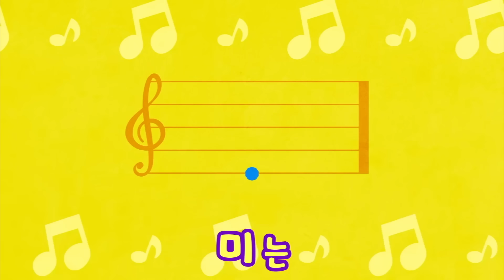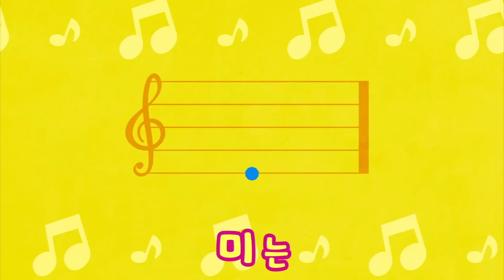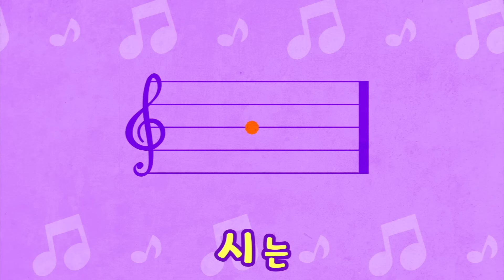🌳인기동요연속듣기 최신!!인기동요 모음 | 120분 연속재생 | 광고없는 | 똑똑키즈 | 유치원동요 | 어린이동요ㅣEducational Songs for Children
똑똑키즈를 사랑해주셔서 감사합니다.

[00:00:08] 숫자놀이(강신욱ㅣ이수인)
[00:00:42] 거미가 줄을 타고 올라갑니다(외국곡ㅣ외국곡)
[00:01:27] 멋쟁이 토마토(김영광ㅣ김영광)
[00:02:47] 치카 치카 이를 닦자(김지운ㅣ김지운)
[00:03:37] 어린 송아지(외국곡ㅣ외국곡)
[00:04:59] 숲속 작은집 창가에(외국곡ㅣ외국곡)
[00:06:15] 엄마돼지 아기돼지(외국곡ㅣ외국곡)
[00:07:53] 앵두(김종영ㅣ김진수)
[00:08:48] 예쁜 아기곰(조원경ㅣ조원경)
[00:10:41] 그대로 멈춰라(김방옥ㅣ김방옥)
[00:12:16] 동물흉내(외국곡ㅣ외국곡)
[00:13:00] 아빠 힘내세요(권연순ㅣ한수성)
[00:15:24] 곰들의 춤(김성균ㅣ김성균)
[00:16:43] 애기체조(짤랑짤랑)(정근ㅣ이수인)
[00:19:55] 솜사탕 (정근ㅣ이수인)
[00:21:10] 작은 주전자에요(미상ㅣ미상)
[00:22:09] 숲속의 아침(최윤정ㅣ최윤정)
[00:24:00] 올챙이와 개구리(윤현진ㅣ윤현진)
[00:25:20] 악어 떼(이요섭ㅣ이요섭)
[00:26:36] 주먹 쥐고(외국곡ㅣ외국곡)
[00:28:24] 괜찮아요(김성균ㅣ김성균)
[00:29:42] 둘이 살짝(김방옥ㅣ김방옥)
[00:31:20] 짝짜꿍(윤석중ㅣ정순철)
[00:32;28] 도레미송(심희섭ㅣ외국곡)
[00:34:22] 쥐가 백마리(유수호ㅣ외국곡)
[00:36:16] 오리가족소풍(이지영ㅣ임수연)
[00:38:31] 넌 할 수 있어 라고 말해주세요(강수현ㅣ곽진영)
[00:40:38] 우리 모두 다같이(외국곡ㅣ외국곡)
[00:42:18] 참 좋은 말(김완기ㅣ장지원)
[00:44:43] 손가락가족들(미상ㅣ미상)
[00:45:55] 꼬마눈사람(강소천ㅣ한용희)
[00:47:29] 원숭이 엉덩이는 빨개(미상ㅣ미상)
[00:49:08] 꼬부랑 할머니(미상ㅣ미상)
[00:50:27] 잘잘잘(미상ㅣ미상)
[00:52:08] 꿀벌의 여행(이해별 ㅣ이순형)
[00:53:58] 사과 같은 내 얼굴(최창렬ㅣ이문주)
[00:55:34] 호키포키(외국곡ㅣ외국곡)
[00:57:03] 통통통통(미상ㅣ미상)
[00:58:10] 머리 어깨 무릎 발(미상ㅣ미상)
[00:58:50] 텔레비전(정근ㅣ정근)
[01:00:18] 산도깨비(미상ㅣ미상)
[01:02:38] 돌아 돌아(이요섭ㅣ이요섭)
[01:04:13] 산에 나무가 없으면(이강덕ㅣ손정우)
[10:05:35] 삐쭉이 빼쭉이(김성균ㅣ김성균)
[01:06:36] 닮은 곳이 있대요(김성균ㅣ김성균)
[01:07:22] 곰 세마리(외국곡ㅣ외국곡)
[01:08:28] 우리동네(김성균ㅣ김성균)
[01:09:48] 깡깡총 체조(강신욱 ㅣ이수인)
[01:11:30] 비행기(외국곡ㅣ윤석중)
[01:12:15] 싹트네 싹터요(외국곡ㅣ외국곡)
[01:13:38] 그냥 두고 나갔더니 (김성균ㅣ김성균)
[01:14:54] 우리집에 왜 왔니(전래동요ㅣ전래동요)
[01:15:50] 작은 동물원(김성균ㅣ김성균)
[01:17:08] 나의 하루(정근ㅣ이수인)
[01:18:33] 유치원에 갑니다(김성균ㅣ김성균)
[01:19:55] 꼭꼭 약속해(전래동요ㅣ전래동요)
[01:20:45] 퐁당퐁당(윤석중ㅣ홍난파)
[01:21:42] 리자로 끝나는 말은(외국곡ㅣ윤석중)
[01:22:11] 열꼬마 인디언(외국곡ㅣ용택수)
[01:23:11] 누가 먼저 했나(정근ㅣ정근)
[01:24:07] 몰래 들어와서는(김성균ㅣ김성균)
[01:25:20] 시장잔치(김성균ㅣ김성균)
[01:26:44] 뽀뽀뽀(이재휘ㅣ이재휘)
[01:28:06] 아기염소(이해별ㅣ이순형)
[01:29:08] 간다 간다(김성균ㅣ김성균)
[01:30:10] 달팽이 집을 지읍시다(윤석중ㅣ모차르트)
[01:31:15] 기린이랑 사슴이랑(이영자ㅣ이은별)
[01:32:17] 뚱보아저씨(이요섭ㅣ이요섭)
[01:33:17] 당신은 누구시라고(외국곡ㅣ외국곡)
[01:33:50] 잉잉잉 (김성균ㅣ김성균)
[01:35:08] 돌과 물(윤석중ㅣ전석환)
[01:36:12] 손을 씻어요(정성자ㅣ정성자)
[01:36:40] 봄님(김성균ㅣ김성균)
[01:37:54] 씨앗 (김성균ㅣ김성균)
[01:38:48] 옹달샘(윤석중ㅣ외국곡)
[01:39:22] 둥글게둥글게(이수인ㅣ이수인)
[01:40:20] 갑돌이와 갑순이(전래동요ㅣ전래동요)
[01:42:26] 두껍아 두껍아 (미상ㅣ미상)
[01:43:11] 난 네가 좋아(홍재근ㅣ김진숙)
[01:45:35] 보물(자전거를 탄 풍경)(강인봉ㅣ강인봉)
[01:49:14] 모두 다 꽃이야(류형선ㅣ류형선)
[01:51:28] 빗자루 여행(김원겸ㅣ이은정)
[01:53:22] 감자송(박주현/안복진ㅣ안복진)
[01:54:50] 우산(윤석중ㅣ이계석)
[01:56:01] 보물(김남숙ㅣREMA)
[01:58:02] 아기콩(이연주ㅣ이연주)
[02:00:06] 뛰뛰 빵빵 신호등송 (황규동ㅣ황규동)